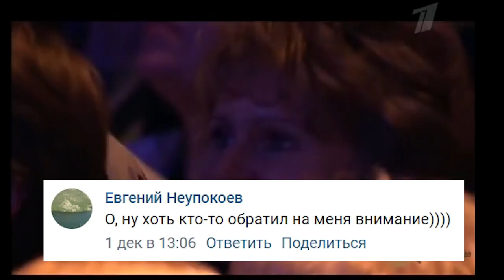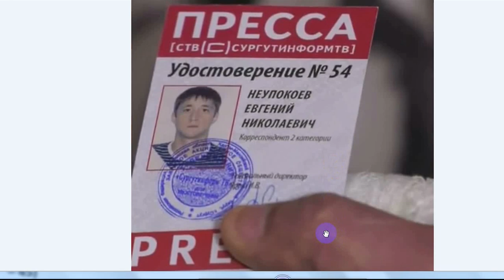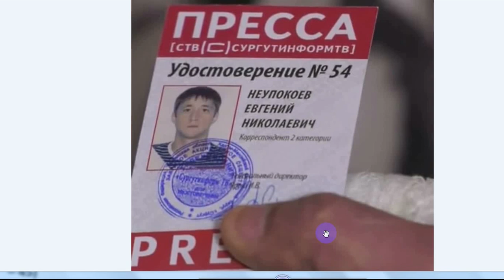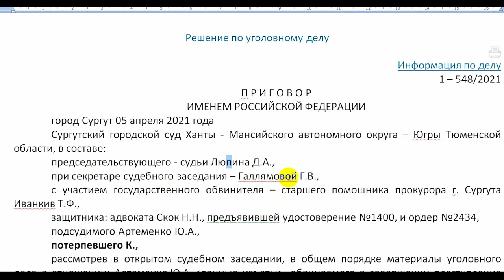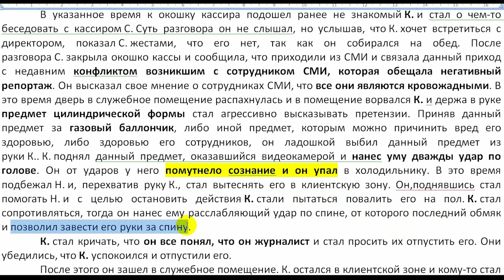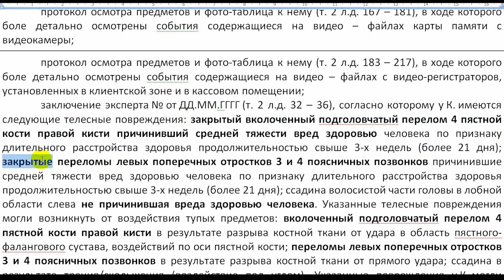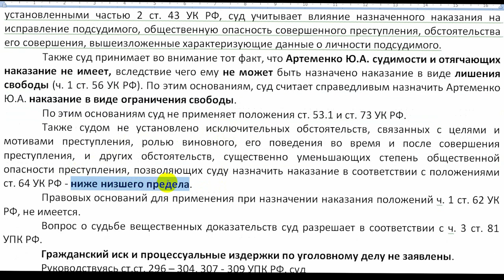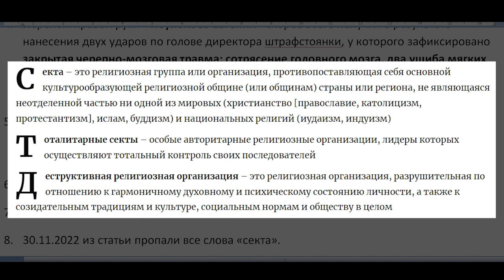ОБИДА ГРАЖДАНИНА К или ПСЕВДОНИМ НЕУПОКОЕВ ЕВГЕНИЙ 2022.12.08 Сургут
оказывается с высокой вероятностью что некий Неупокоев Евгений это псевдоним некого гражданина К. а его удостоверение не содержит вообще никаких признаков СМИ и даже не похоже на удостоверение работника юридического лица

СКОРЕЕ ВСЕГО ЖИВОЙ или ВИДИМО ЧЕЛОВЕК НЕУПОКОЕВ 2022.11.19 Сургут

на ты или на вы?

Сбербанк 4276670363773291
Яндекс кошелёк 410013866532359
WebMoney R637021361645